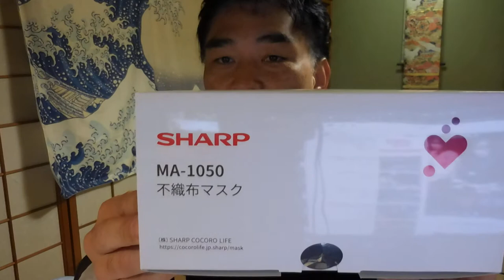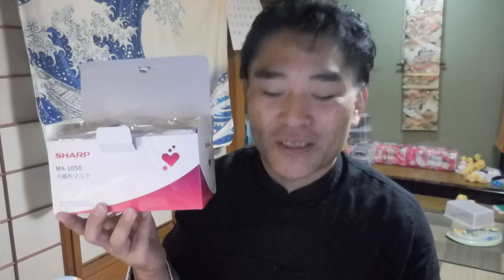【隠居TV】SHARPマスク入手